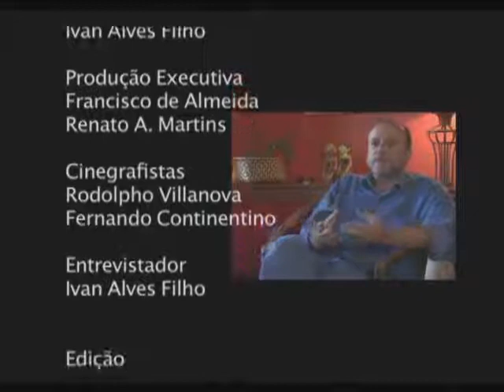Morrer se preciso for - parte final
Fundação Astrojildo Pereira
17 de mai. de 2010

Um dos principais cientistas socias brasileiros, Mércio Gomes é, ao mesmo tempo, um homen de reflexão e um homen de ação. Tendo feito seus estudos de atropologia nos Estados Unidos no final dos anos 70, publica, ao retornar ao Brasil, um livro central para o entendimento de que os índios - a partir do contato que tivera com os tenetehara-guajajara - estavam renascendo entre nós. Mércio Gomes foi o primeiro antropólogo a apontar isso. Atualmente professor da Universidade Federal Fluminense, autor de livros importantes como Os Índios e o Brasil , O índio na História e Antropologia, ex-presidente da Fundação Nacional do Índio (Funai), o antropólogo vem dedicando sua vida àdefesa da cultura dos índios brasileiros.
Aviso
Vídeo com restrição de idade (com base nas Diretrizes da comunidade)